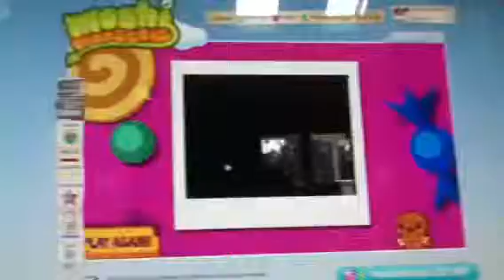How to get a ninga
Ha ha ha thanks sockerz92